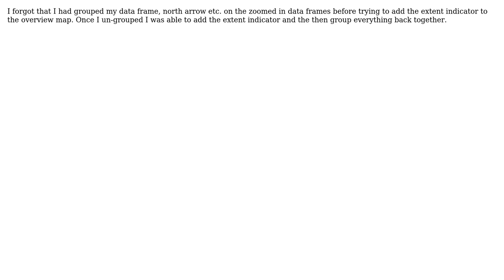GIS: Data frames not showing up in Extent Indicator Property Box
With thanks & praise to God, and with thanks to the many people who have made this project possible! You are responsible for your own actions.